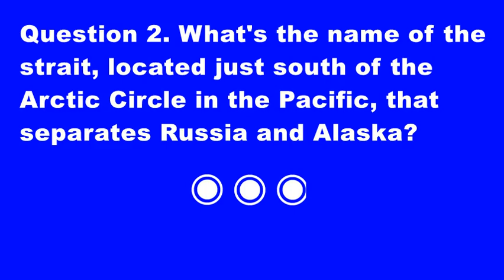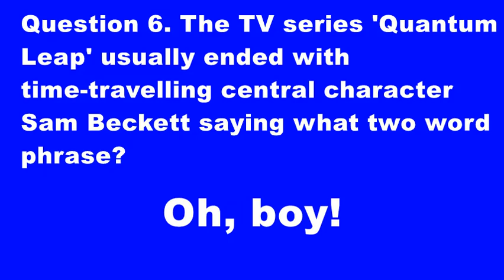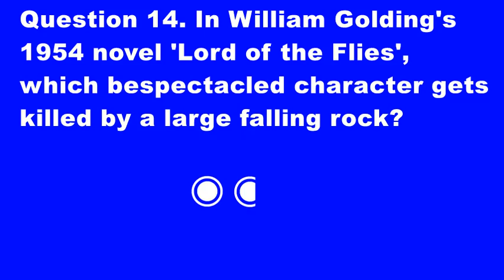General knowledge 4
Do you like medium difficulty, regular difficulty, normal difficulty, standard difficulty quizzes, assessments, tests about GK, general knowledge, trivia, information, data?  Do you want to play a fast, short, brief GK quiz, test, assessment on topics such as German for wonderful, the strait south of the Arctic Circle, the animated films 'An American Tail', 'The Land Before Time' and 'Titan A.E.', Quantum Leap character Sam Beckett, the painting 'The Sleeping Gypsy' by Henri Rousseau, 'crepuscular', fashion designer who came up with New Look in 1947, 'Jagged Little Pill' the 1995 album by Canadian singer Alanis Morissette, William Golding's 1954 novel 'Lord of the Flies', the Smithsonian Institution museums?  Do you know about music, TV (television/telly), film (movies), literature, entertainment, history, prehistory, music, geography, science.  Play this, then!